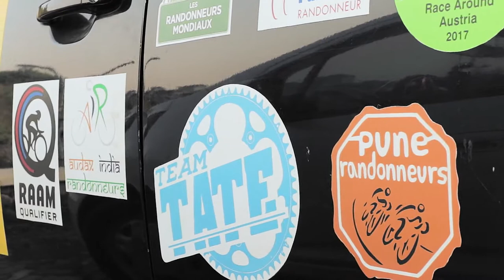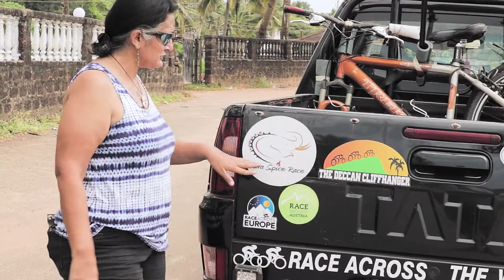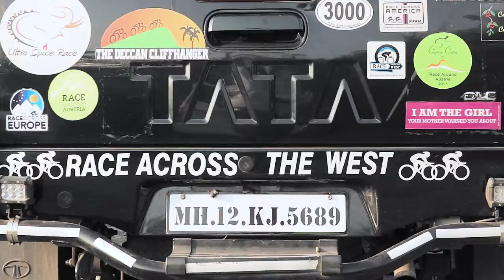The Race Director's Beastie!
Inspire India's Race Director Divya Tate tells a little story.
"I have been cycling in India since 1992 and since 2010 I have been actively organising a large no. of cycling events in India and involved in a number of international cycling events, and associations! I bought my truck ‘THE BEASTIE” to be used in these, and when asked how I planned to pimp her up… I decided I would go with the old style of travellers’ suitcases with stickers of all these events! So now she reads a bit like a story book!
The first cycling club that I founded, Pune Randonneurs (also the oldest, longest running Randonneuring club in India est. 2010. I became the representative for Audax Club Parisien & Les Randonneurs Mondiaux, and  established Audax India Randonneurs in 2011."
Watch for a little introduction to all the others!